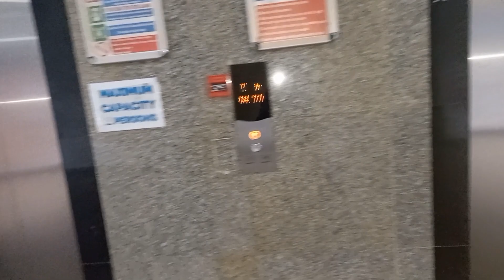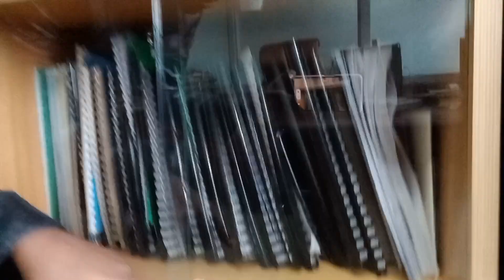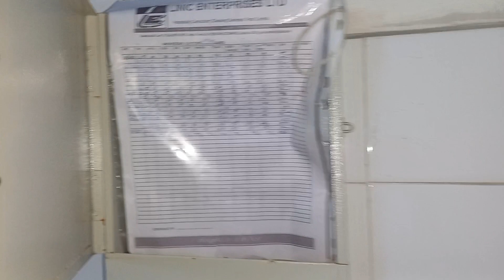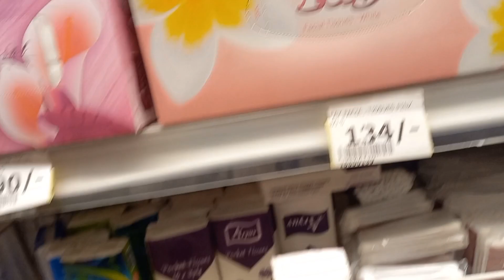The Most Heartwarming Surprise: Daughter Visits Mum At Work.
Hey guys so it's been long since I surprised visited today so I decided to do so today at her work place and I've hot a little haul for you.Hope you enjoy.